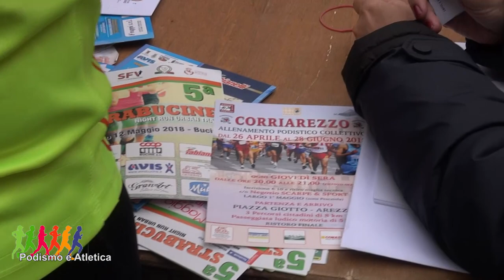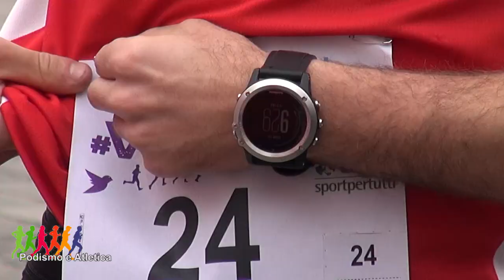Podismo - Montepulciano e Arezzo si dedicano al podismo